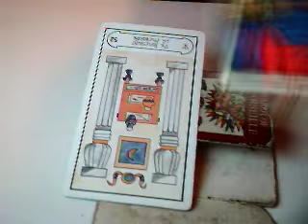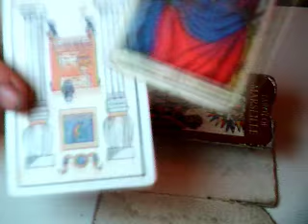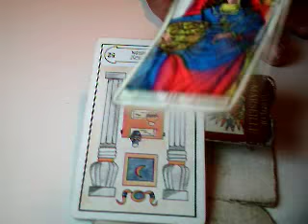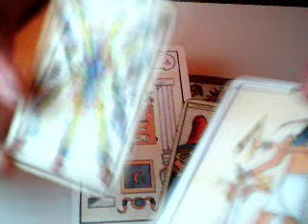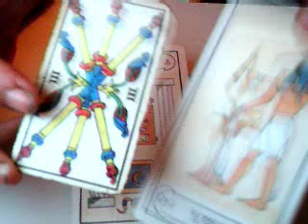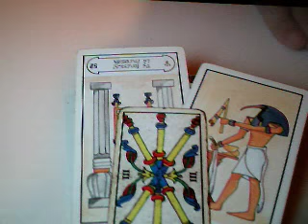piscis Plutón en capricornio 2017 al 2023 / mensaje star wars El General Grievous